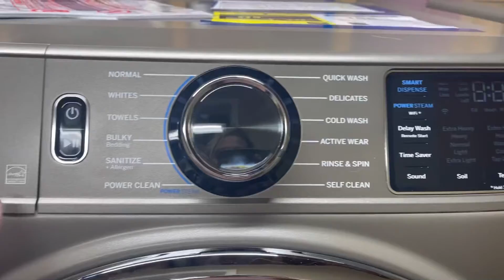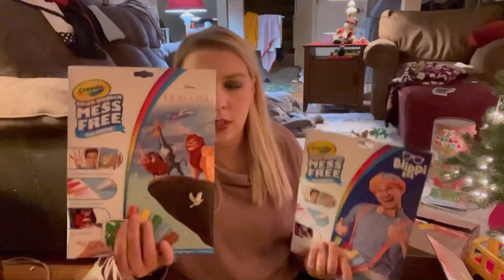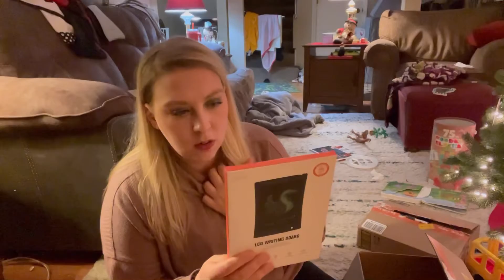Target Date, Dinner Out + Wrap With Me! | Vlogmas Day 4 | December 4th, 2021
Atticus' Advent Calendar
Lion King Color Wonder Coloring Book and Markers
Blippi Color Wonder Coloring Book and Markers
Digital Writing Tablet
Look For the Helpers Book
It's You I Like Book
First 100 Neighborhood Words Book

Etsy Shop
Digitial Etsy Shop

Editing Computer (MacBook Air)
Tripod (UBeesize)

- COMMENT POLICY -
This is an encouraging, kind, and uplifting community. I believe we do not have to agree on anything to be kind to one another. With that said, any mean, malicious, offensive, hurtful, negativity-brewing, controversial, or rude comments will be deleted.